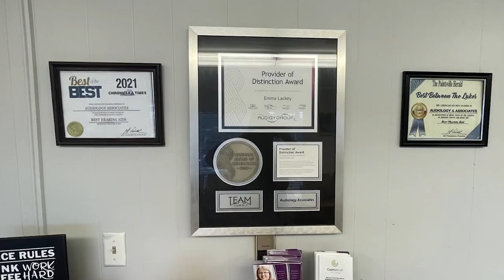Mountain Home Place Farm to Offer Fun for the Family on August 10, 2024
Mountain Home Place Farm will be holding a full day of fun for the whole family on Saturday, August 10, 2024.